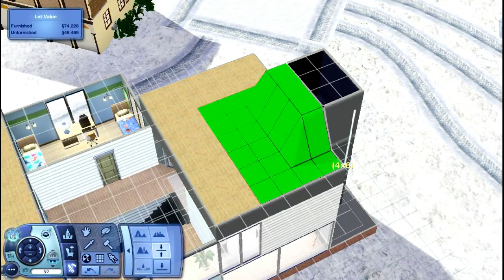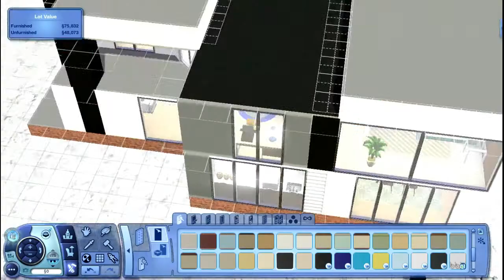The Sims 3 Building a Modern Family House